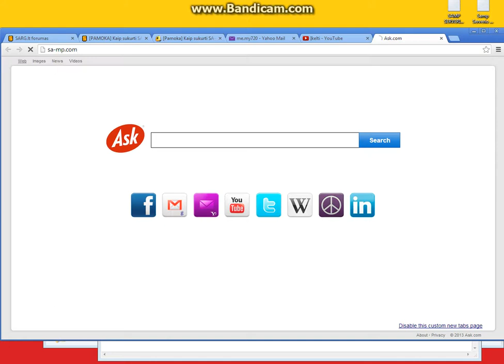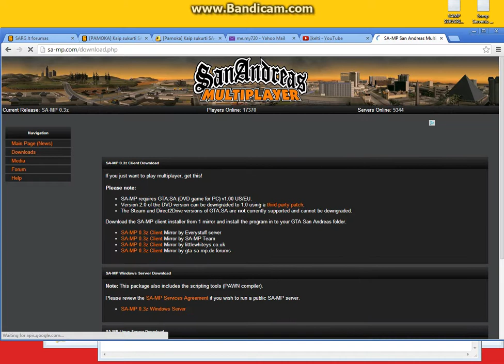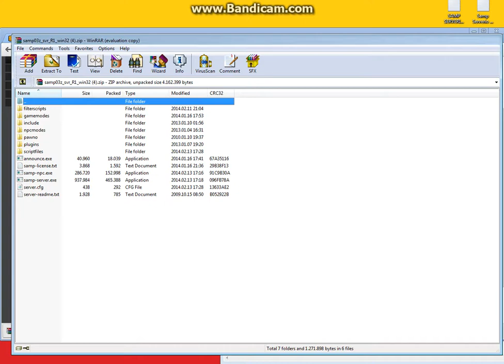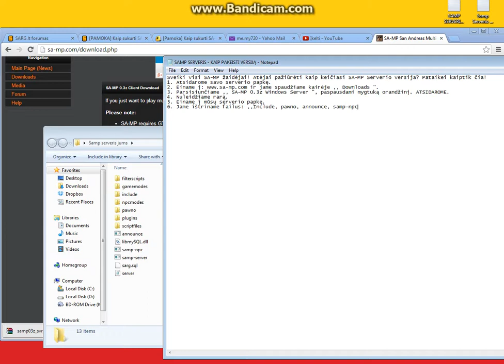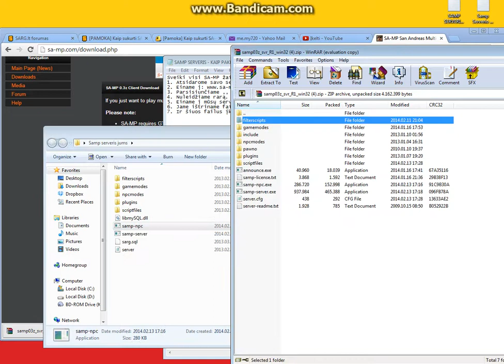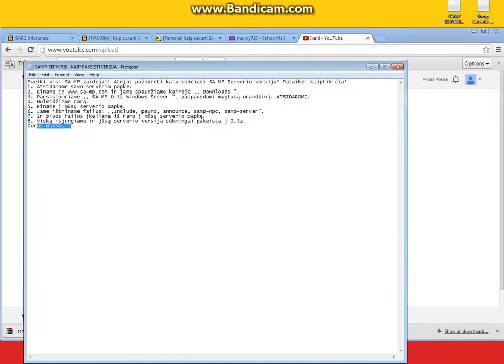[PAMOKA] - Kaip pasikesti savo SA-MP serverio versiją?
Sėkmės keičiant savo SAMP serverio versijas. - Mane galite rasti sarg'o forume arba žaidime. Arnas_Prienai, sėkmės.